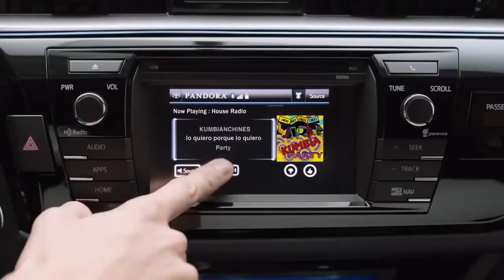Entune Pandora 2014 Toyota Corolla